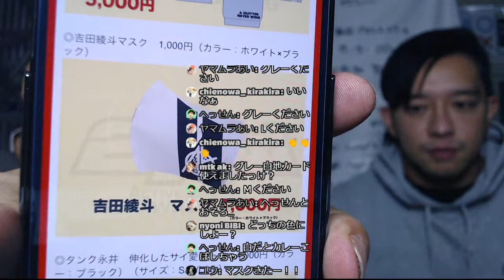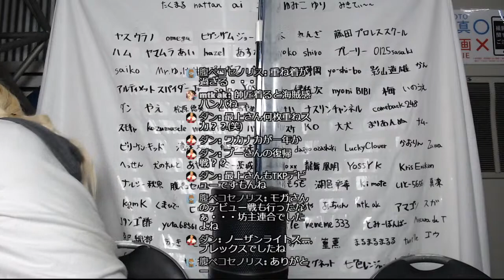【プロレスラーの生配信】モガキューライブ ＃199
最上九がお届けするモガキューライブは根気が続くまで毎日配信予定！
今日はTKP大会直前スペシャル！
取り敢えず声はかけたからいろんな人が意気込みを語ってくれると信じてます！！

マシュマロ始めました！
匿名の質問が可能ですので気になることがあればお気軽に質問ください！